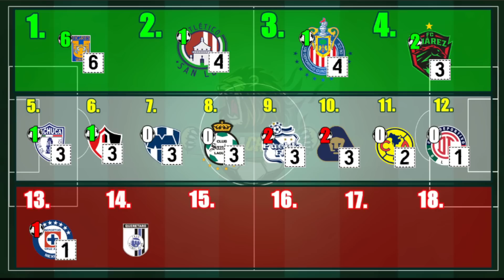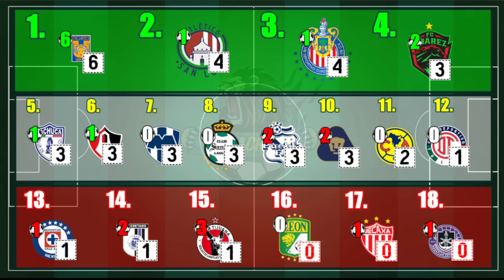✅🔥 TABLA de POSICIONES y RESULTADOS Jornada 2 Liga Mx CLAUSURA 2023 TABLA GENERAL FECHA Jornada 3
TABLA GENERAL Y RESULTADOS JORNADA 3 LIGA MX 2023 clausura . tabla de posiciones y fechas de los proximos partidos de la jornada 4 . analisis
jornada2 cracks clausura2023 tabla general - tabla de posiciones Liguilla al momento estos son los clasificados.